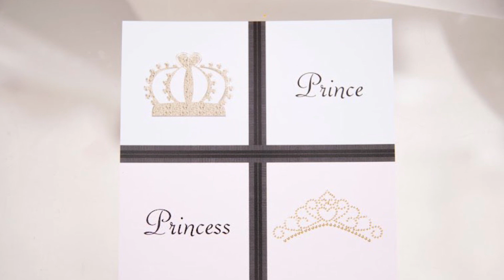Our Gender Reveal!!! Baby Dickinson